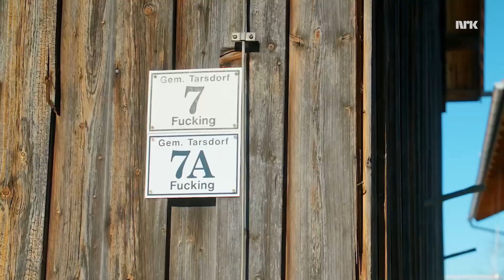(YTP) WELCOME TO FUCKING but it is with a twist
Just so you know, I might not upload videos anymore, until I get my PC fixed, since it runs like shit for quite some time now and it sucks.

Up until then enjoy this YTP I have made, short but oh well.